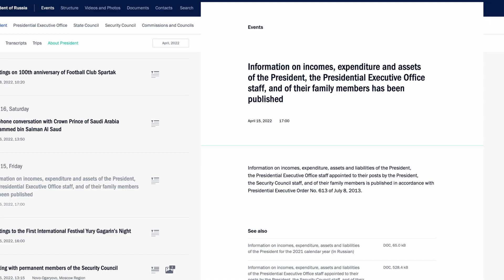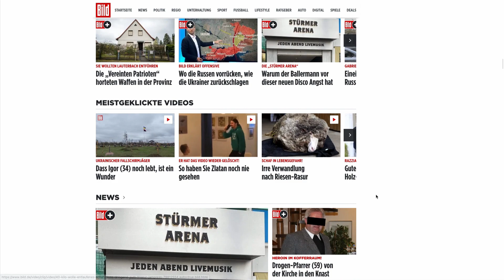WŁADIMIR PUTIN – ZAROBKI, MAJĄTEK I OSZCZĘDNOŚCI (analiza oświadczenia majątkowego)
Na stronie Kremla pojawiło się oświadczenie majątkowe Władimira Putina za 2021 rok i, co nie jest zaskoczeniem, okazało się, że oficjalnie jak na najważniejszą osobę federacji rosyjskiej żyje dość skromnie.

📸 Źródła zdjęć:

1. Kremlin.ru
3. Alfvanbeem
4. Milhouse35
6. Dhārmikatva
7. Jörg Zägel
8. Evgeny Feldman